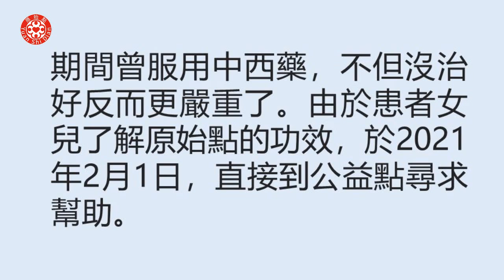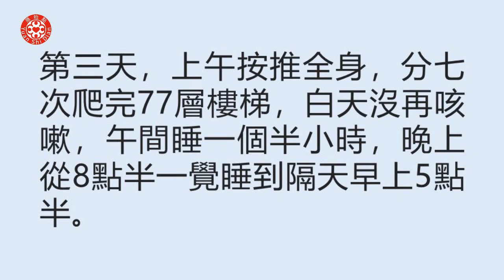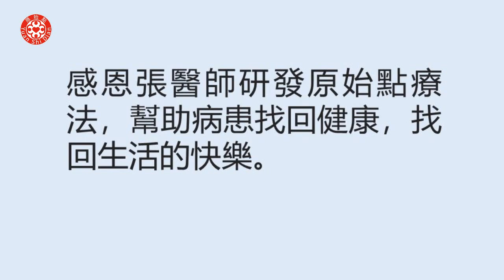長期咳嗽心肺疾病案例